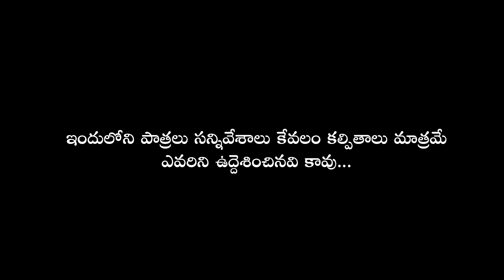Bathuku Bhamma Bandi ll Lakshmi Amma ll Episode 03 ll M Tv Mahal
Producer : Munjam Sugoutham Kumar